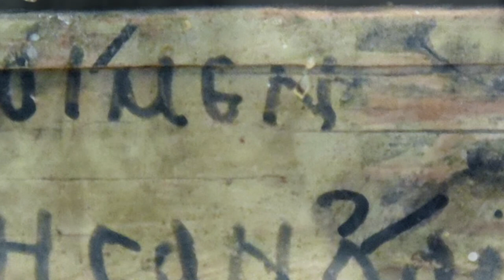The Iliad of Homer - Book XXII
The Iliad is an ancient Greek epic poem in dactylic hexameter, traditionally attributed to Homer. Usually considered to have been written down circa the 8th century BC, the Iliad is among the oldest extant works of Western literature, along with the Odyssey, another epic poem attributed to Homer.

Set during the Trojan War, the ten-year siege of the city of Troy (Ilium) by a coalition of Mycenaean Greek states (Achaeans), it tells of the battles and events during the weeks of a quarrel between King Agamemnon and the warrior Achilles.

Although the story covers only a few weeks in the final year of the war, the Iliad mentions or alludes to many of the Greek legends about the siege; the earlier events, such as the gathering of warriors for the siege, the cause of the war, and related concerns, tend to appear near the beginning. The epic narrative takes up events prophesied for the future, such as Achilles's imminent death and the fall of Troy, although the narrative ends before these events take place. However, as these events are prefigured and alluded to more and more vividly, when it reaches an end, the poem has told a more or less complete tale of the Trojan War.

Book XXII
The death of Hector at the hands of Achilles.

📚 The Iliad of Homer